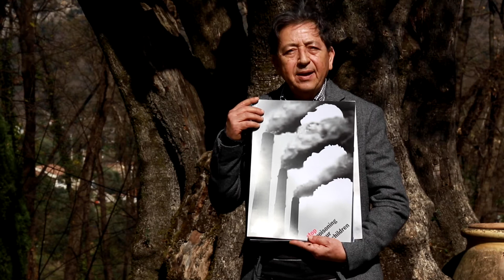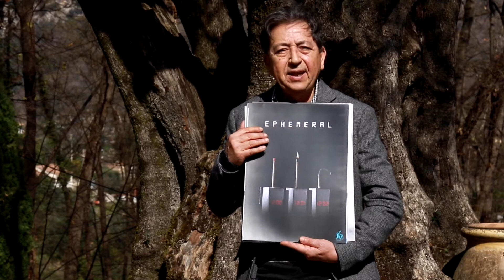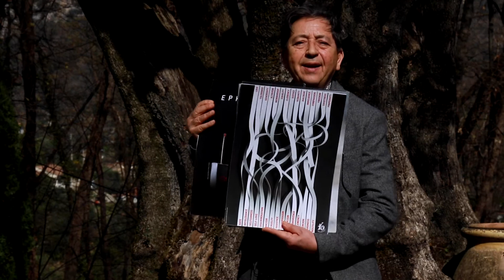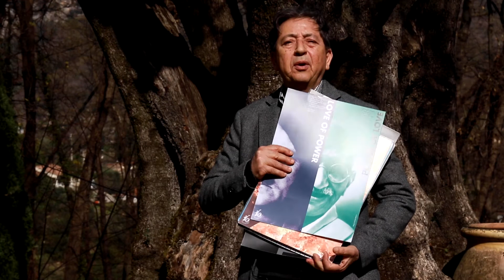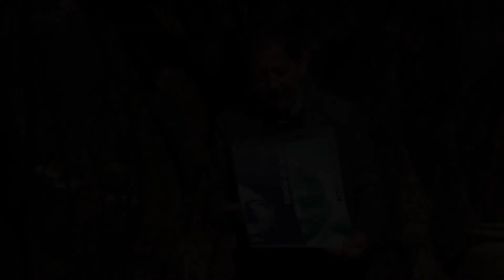Exposition d'Armando Milani // Cheikh Khaled Bentounes